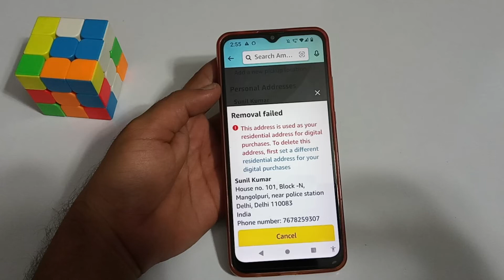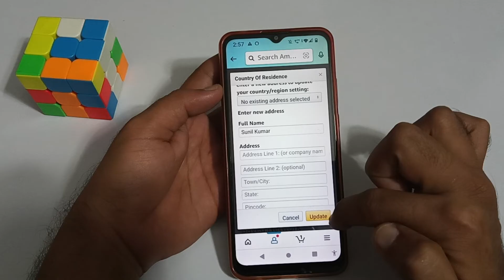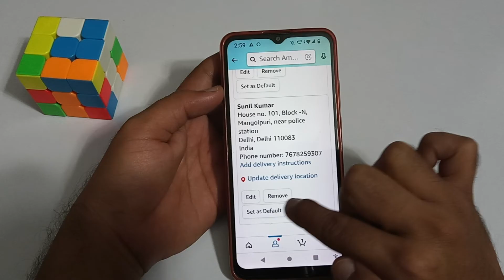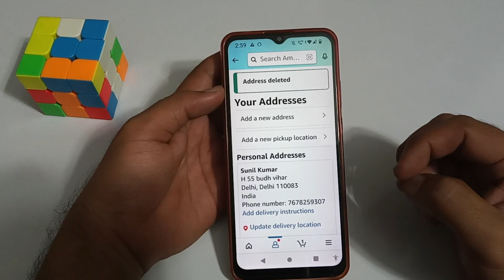Address removal failed problem in Amazon?